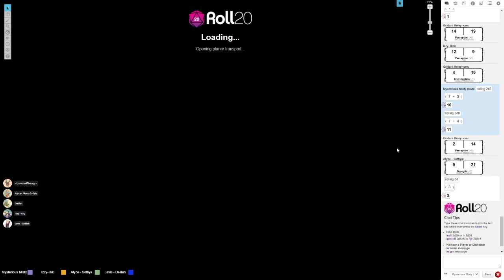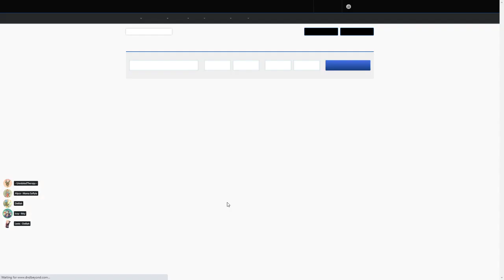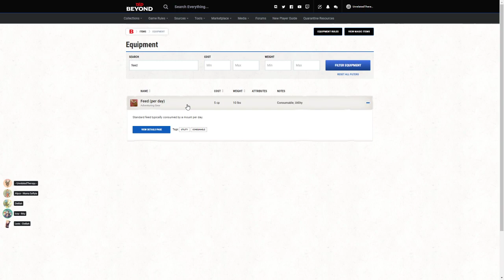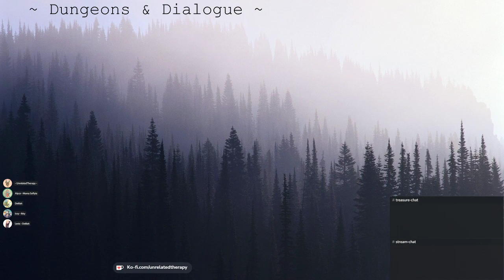Navigation Choices | Dungeons & Dialogue | E39